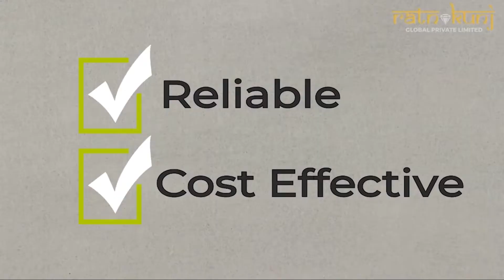Sindhuja Valley | Sector-10, Greater Noida | ☎️ 8130084691 For 2 BHK Villas | ₹ 45 lacs Onwards*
Sindhuja Valley is an Urban Lifestyle affordable residential Project Which Consist of Well furnished Villas & Commercial Spaces. The Project is Located at Prime location of Noida Extension Sector-10 Which is very close to all major industries, Educational institutes and shoping malls etc of noida & delhi.

About Sindhuja Valley

Situated in Noida Extention, the Sindhuja Valley is planned to offer a modern lifestyle to all the residents. Enjoy a niche living experience in this complex with units available from Rs. 45. 5 Lac - 45. 9 Lac. The carefully laid out units of this Residential complex are sure to mesmerize most buyers. This skillfully crafted project has Under Construction units. The project boasts of a range of configurations viz Villa which are charming, yet durable. The size of different units available for sale in this project are 2 BHK Villa (900. 0 Sq. Ft. - 900. 0 Sq. Ft. ). Sindhuja Valley is smartly developed by the well-known builder Home Toppers Infratech Pvt. Ltd. . 201305 is the area pincode under which this project falls. Enjoy the comforts of living in Sindhuja Valley with all modern conveniences at your disposal.

Sindhuja Valley Floor Plan

Floor plans are the perfect way to understand how the spaces/rooms of Sindhuja Valley are structured and help provide a clear picture of the house layout. Sindhuja Valley boasts of having 1 configurations available in 1 types of immaculately designed layouts. 2 BHK Villa comes in various sizes of 900 sq. ft super area. All these configurations come with bathrooms and balconies.